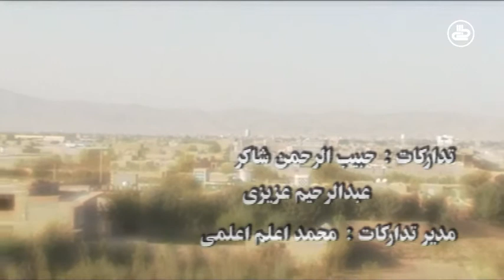بوی خوش روستا | قسمت 65 | روستای بیشه مختار | بخش اول